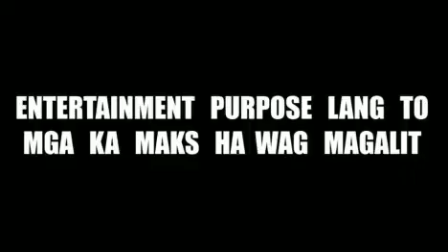Marites "High Tech CCTV in Phils" 😂